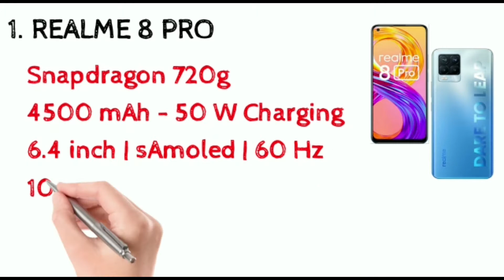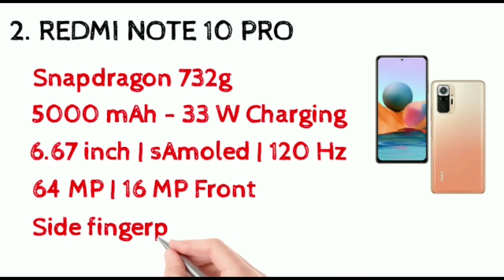BEST SMARTPHONES UNDER 20K | APRIL 2021